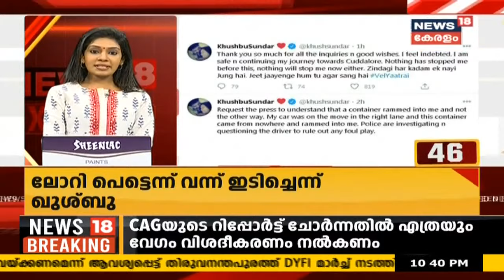News18 Express @ 10:30PM | വാർത്തകൾ വേഗത്തിൽ - Top Headlines Of The Hour | 18th November 2020